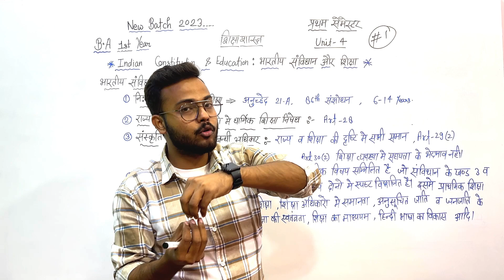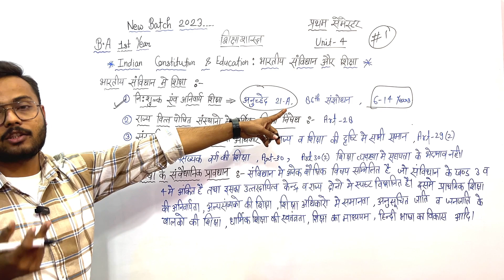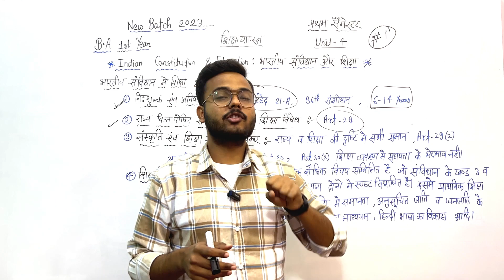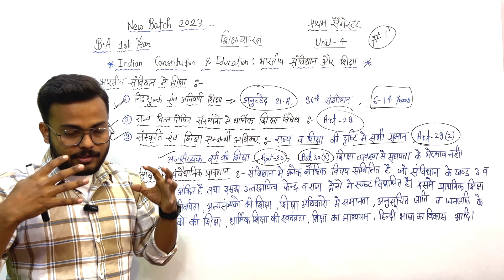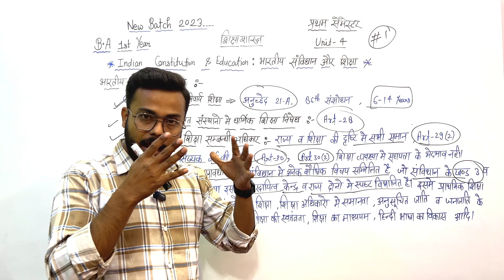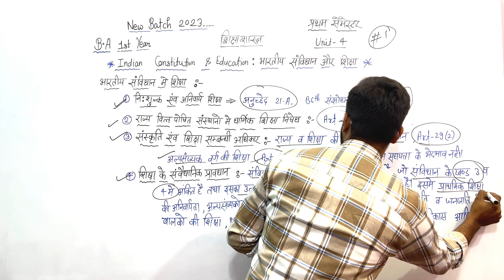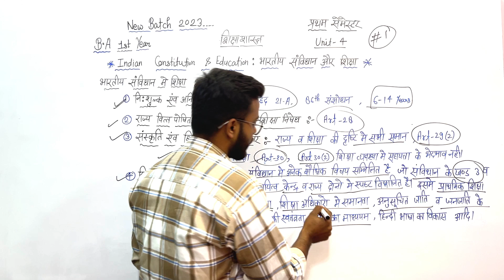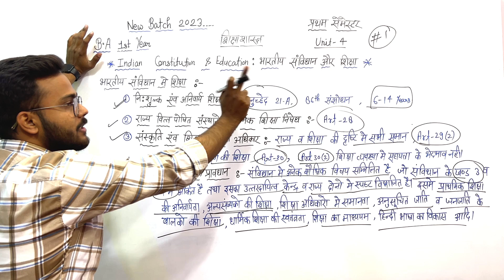Day-1 || BA 1st semester Education Unit-4 fully detailed class